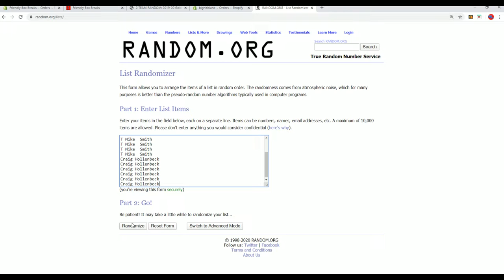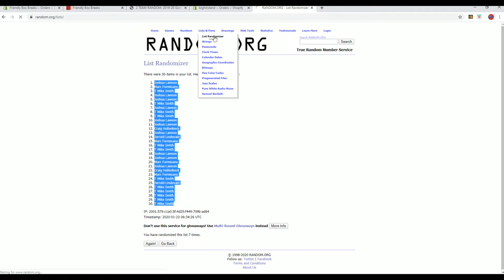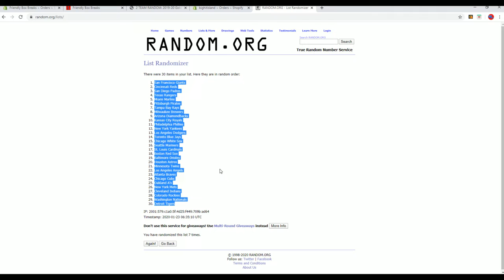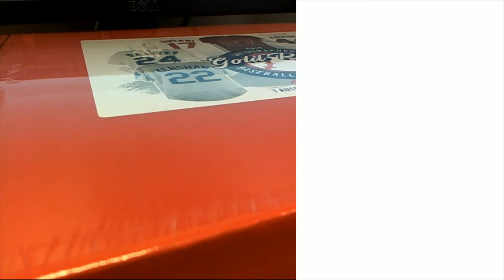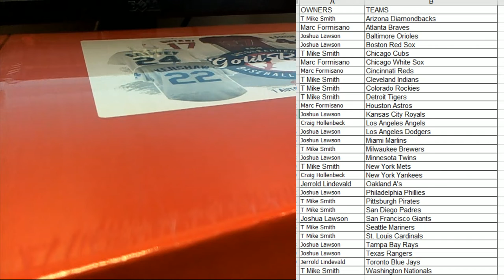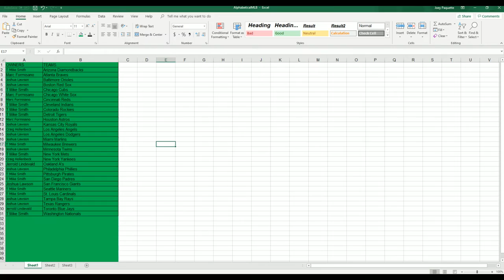2019 Gold Rush Autographed Baseball Jersey Edition Series 2 Box ID 19GRBBS2129